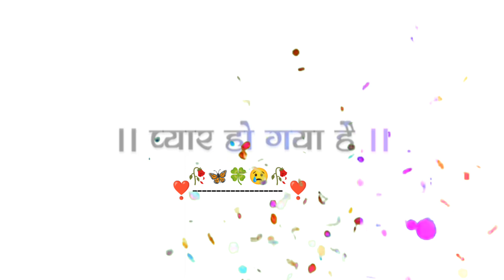का लेबु हो Pawan Singh new Bhojpuri song 2023 & Shivani_Singh || White Screen Lyrics Status Video 😉